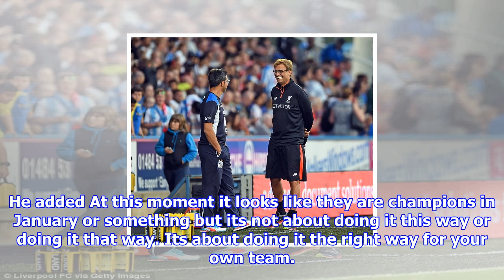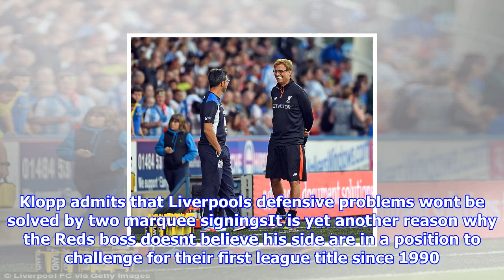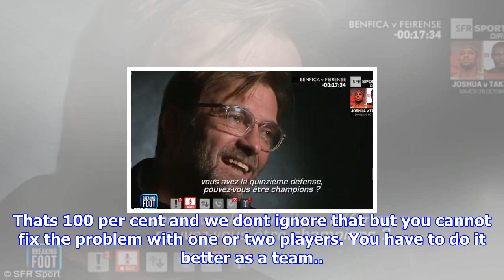Klopp says man city could have premier league title won by january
Published 1952 EDT, 27 October 2017 Updated 1955 EDT, 27 October 2017 Liverpool boss Jurgen Klopp has suggested that if Manchester City carry on the way they have they will win the Premier League by the end of January. City have been in sensational form this season. They sit top of the league on 25 points after winning eight out of their nine games. They are also still unbeaten. Klopp, speaking to French website SFR Sport, was asked whether a team could win the title playing attacking, offensive football? Liverpool boss Jurgen Klopp admits Manchester City could be too strong to catch Klopps Liverpool are 12 points away from Manchester City and 9th in the Premier LeagueAsk Pep Guardiola at Manchester City when does he think, the 50yearold replied. He added At this moment it looks like they are champions in January or something but its not about doing it this way or doing it that way. Its about doing it the right way for your own team. Thats the one thing and we have to respect what the ...